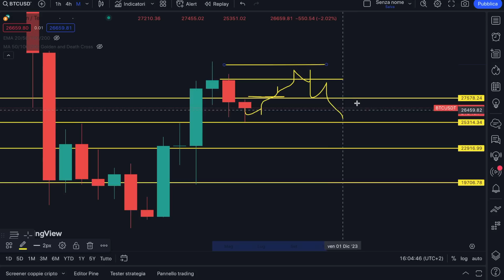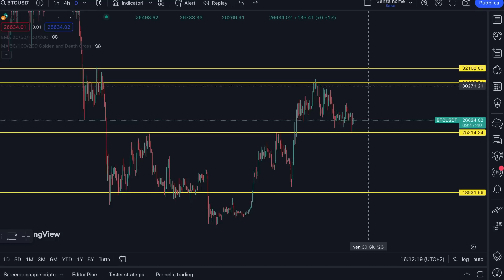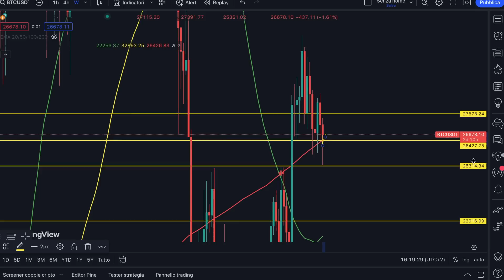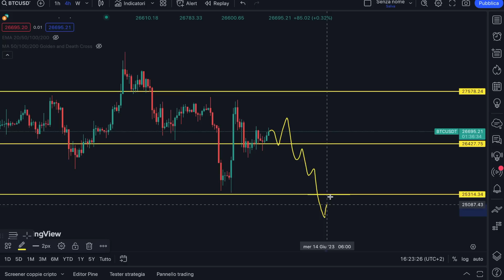BITCOIN 🚨 Ci siamo (Volatilità in arrivo)...